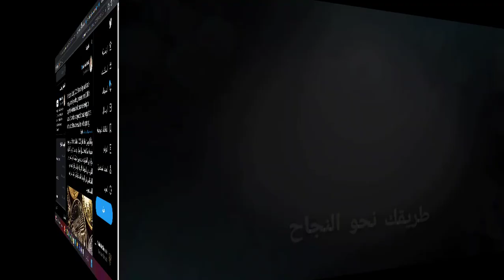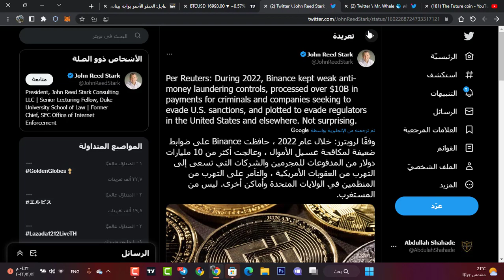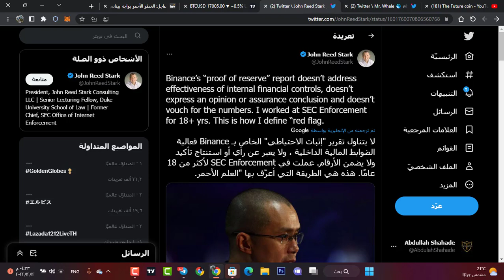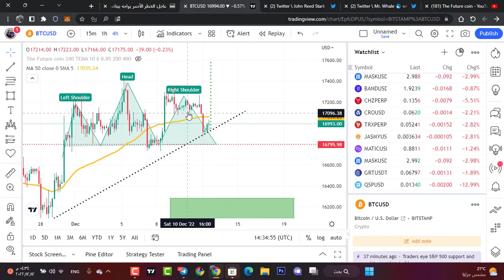عاجل: الخطر الأحمر يواجه بينانس..الاحتياطيات غير مضمونة والشركة الأم "غائبة"